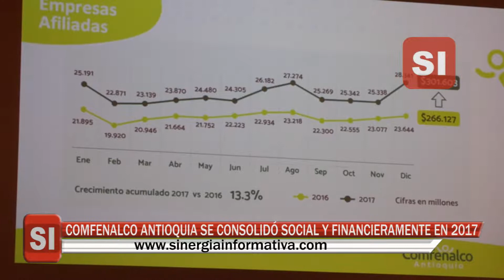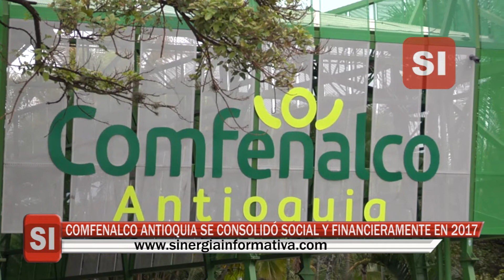COMFENALCO SE CONSOLIDÓ SOCIAL Y FINANCIERAMENTE EN 2017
Gracias a sus resultados sociales y financieros, Comfenalco Antioquia pasó de generar pérdidas por 100 mil millones de pesos en 2012 a tener ganancias por 45 mil millones de pesos en 2017. Carlos Mario Estrada, director Ejecutivo de Comfnalco Antioquia, expresó que 2017 fue el año de la consolidación para la Entidad.

Carlos Mario Estrada destacó que durante 2017 la Entidad se concentró en el fortalecimiento de la prestación de sus servicios. Gracias a esto, se logró una cobertura de 7’935.911 personas, dejando ingresos por más de 443 mil millones de pesos por los diferentes servicios, aportes empresariales e ingresos no operacionales, de los cuales se aseguraron utilidades por 45.817 millones de pesos.

Estrada Molina resaltó que si bien entre 2012 y 2015 la caja de Comfenalco Antioquia se concentró en sobrevivir, en 2017 se logró la consolidación que se esperaba. Agregó que el indicador del endeudamiento pasó del 80,4 por ciento en 2016 al 69,8 por ciento en 2017.

Carlos Mario Estrada expresó que Comfenalco continuará con su trabajo para fortalecer su propósito de ser aliado de las empresas y de las regiones.